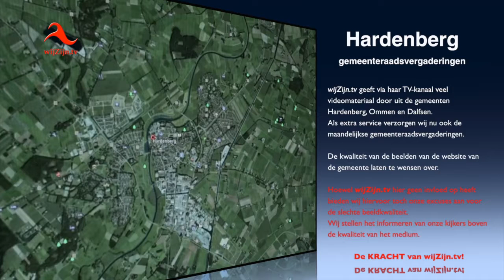Hardenberg: Oriënterende ronde van 28 juni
Voor volgers van de gemeentepolitiek, integraal de oriënterende vergadering van de gemeenteraad van 28 juni.